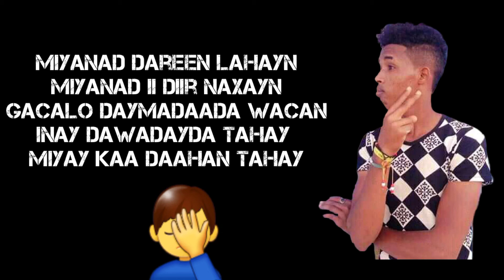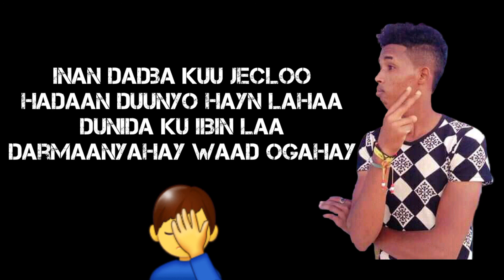hees cusub ina buux xasuustii cabdi beele___ miyanad dareen lahayn🤦‍♂️🤦‍♂️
aad iyo aad baad u mahdsantihiin asxapta qaligaa fadlan hadaadNAGU CUSUBTAHAY SUBSCELRBE SAAR